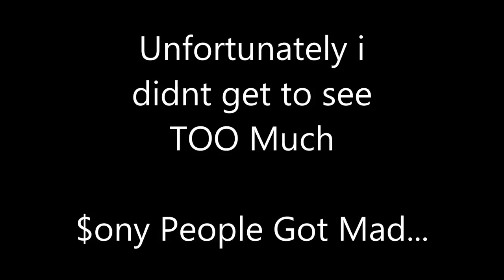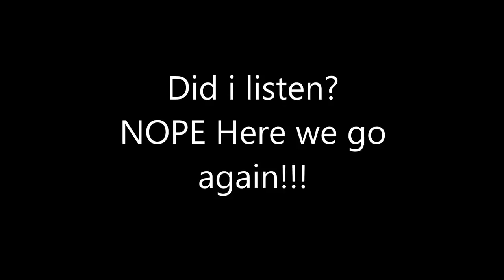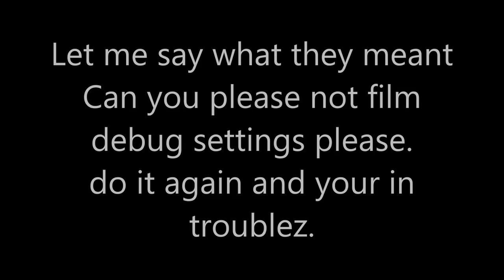NEW DEX PS4 FIRMWARE: 3.700.001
PSVR Is now in Debug Settings.